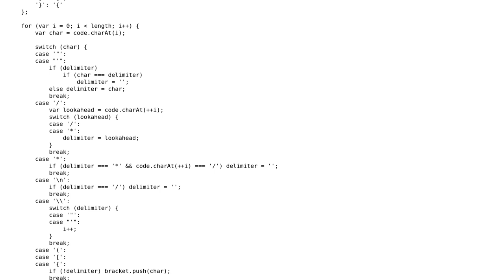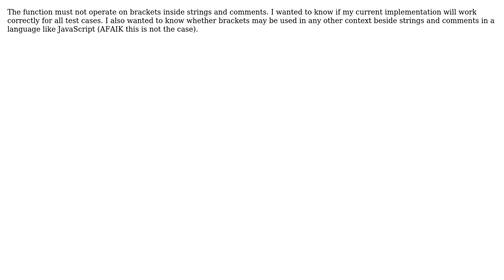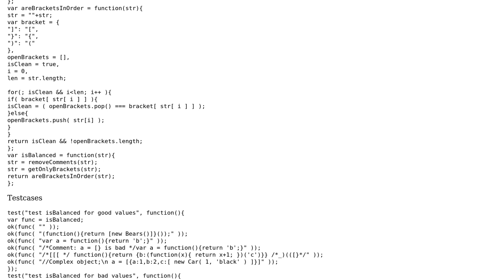Checking for balanced brackets in JavaScript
With thanks & praise to God, and with thanks to the many people who have made this project possible! | Content (except music & images) licensed under CC BY-SA | Music | Images & others | With thanks to user Larry Battle user Aadit M Shah user 200_success and the Stack Exchange Network Trademarks are property of their respective owners. You are responsible for your own actions.